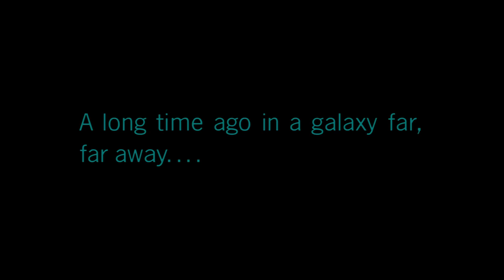Nová Lego Star Wars hra THE SKYWALKER SAGA JE TADY!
Jak jste možná poznali, jsem fanoušek Lega a Hvězdných válek. A proto mě včera potěšila zpráva, že byla oznámena nová Lego Star Wars hra. Pojďme se na to podívat podrobněji.

2. Soundtrack Star Wars 8: The Last Jedi (Theme Song 2017) - Trailer Music Star Wars : The Last Jedi